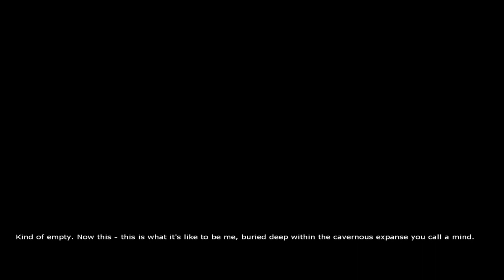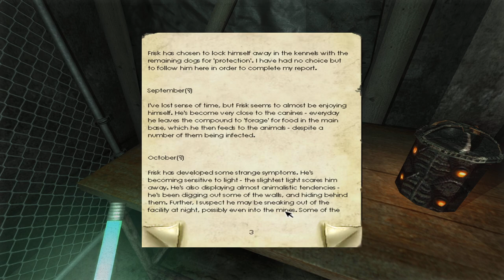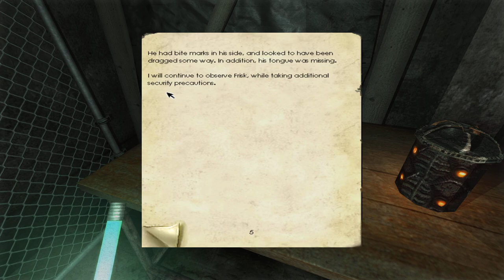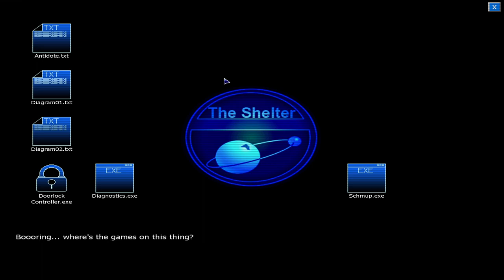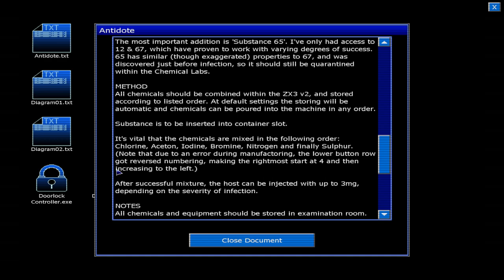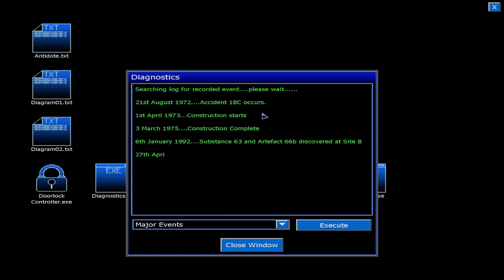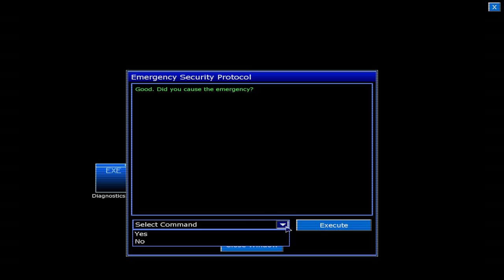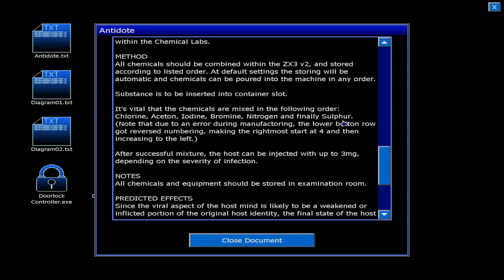Penumbra: Black Plague - Часть 4/5: Холод, темнота и шизофрения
= Содержание =
В этой сессии, чуток поморозившись, мы войдём в комплекс, где обитает наша потенциальная спасительница, но, конечно, без отмороженных писькотрясов и бешенных собакофилов не тут не обойдётся, к тому же, Кларенс, обитающий в нашей голове, начал буянить и пытаться показывать, кто здесь власть и чей мозг, что привело к одному очень неприятному проишествию. Но даже в таких услових получилось взять себя в руки, и даже провести химические испытания. На себе, конечно, же. И это не осталось незамеченным…

Использованные моды:
- Апскейл текстур
- Решейд
- Убирание "сонного" фильтра